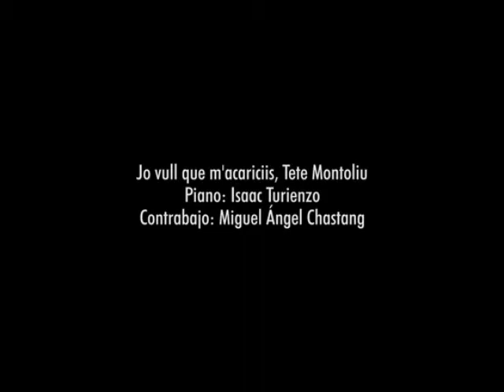ISAAC TURIENZO: 'Pensant en Tete', composición original de ISAAC TURIENZO.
Con Miguel Ángel Chastang en el Teatro Campoamor de Oviedo. Éste es un breve resumen de nuestro Proyecto 'Pensant en Tete'.
Gracias a Jose Valle y a Roberto Alonso.